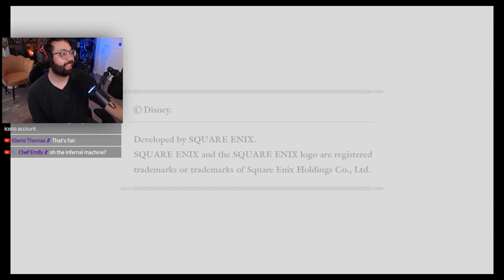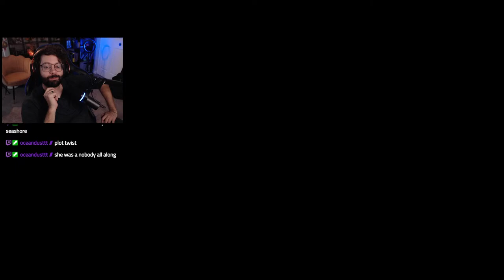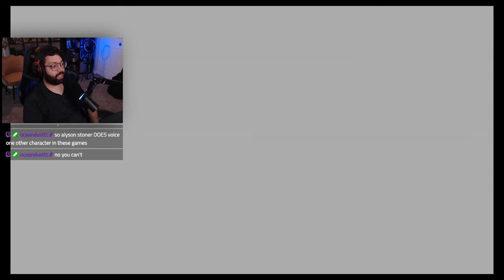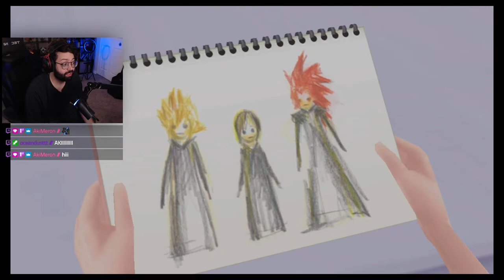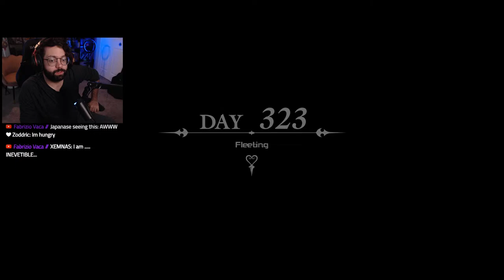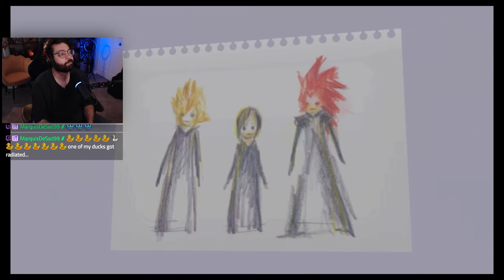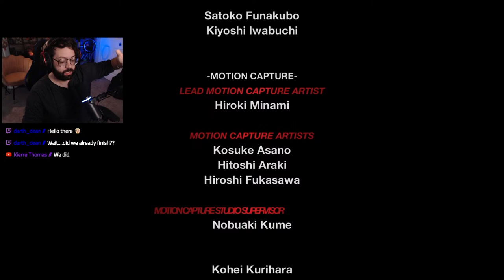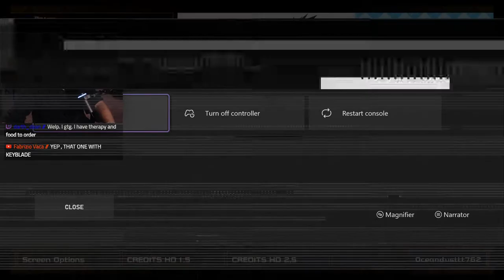Watching ALL Kingdom Hearts: 358/2 Days HD Cutscenes (First watch)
Kingdom Hearts 358/2 Days is an action role-playing video game developed by h.a.n.d. and Square Enix in collaboration with Disney Interactive Studios for the Nintendo DS. It is the fifth installment in the Kingdom Hearts series, and takes place near the end of the first game in parallel to Kingdom Hearts: Chain of Memories, leading directly into the events of Kingdom Hearts II. The game was released worldwide in 2009. The story is told from the perspective of Roxas, and follows his daily life within Organization XIII and his relationship with fellow Organization member Axel; it also introduces a fourteenth member, Xion, who befriends them.

Hey! My name is Zoddric, but you can refer to me as zod! As always, Thank You, and Stay Awesome!!
╽『Tips never expected but always appreciated! 』